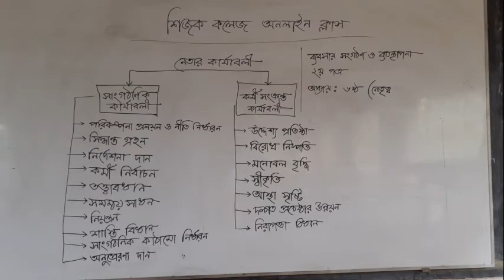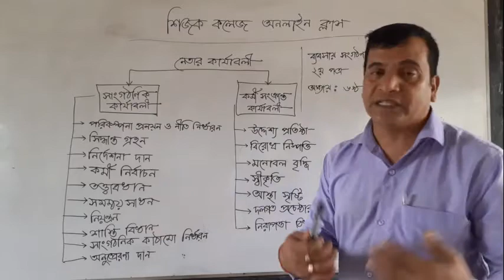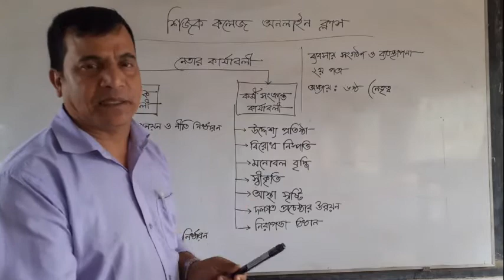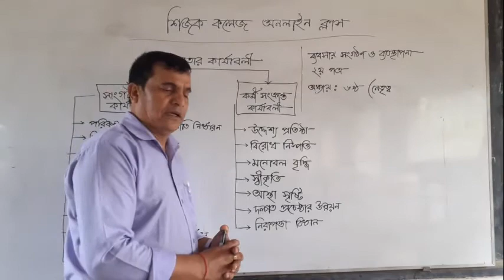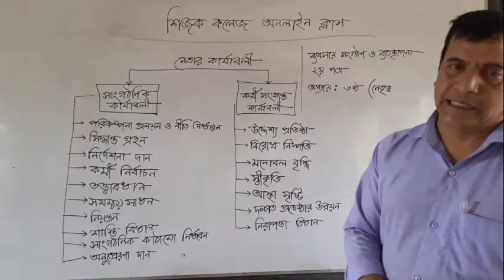ব্যবসায় সংগঠন ও ব্যবস্থাপনা